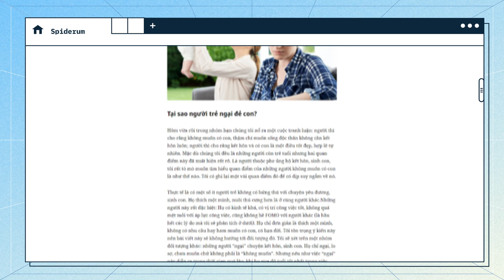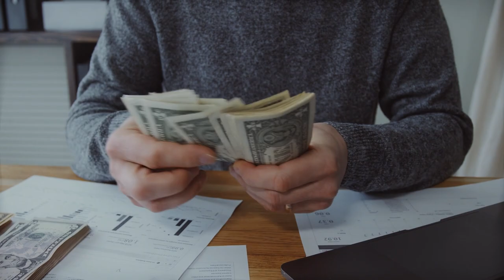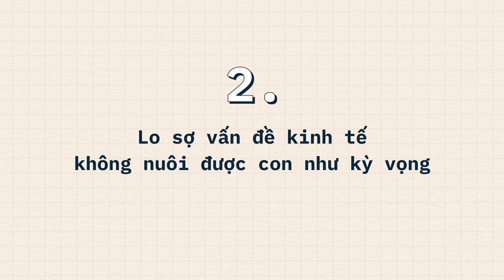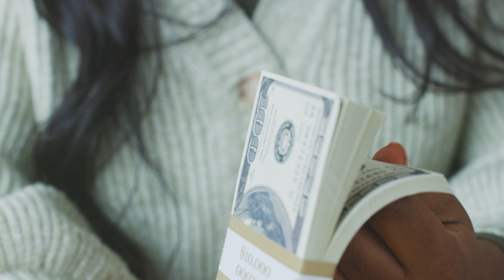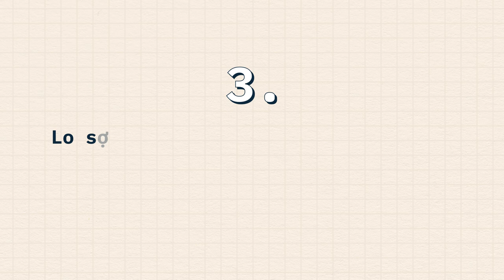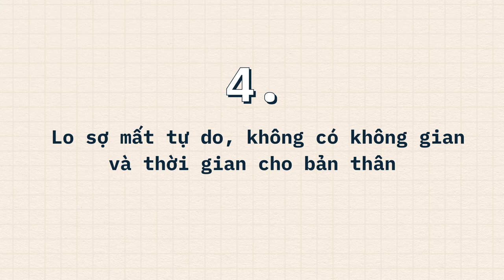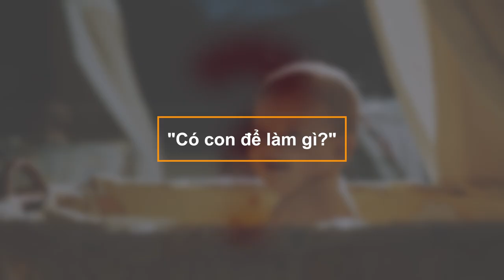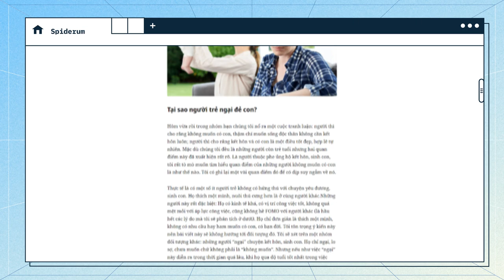VÌ SAO người trẻ NGẠI ĐẺ CON? | Johnny Buoi Trua | QUAN ĐIỂM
Thế kỷ 21 ở Việt Nam đang chứng kiến những sự chuyển mình kỳ lạ. Quan điểm về lập gia đình đã đi từ chuyện khắt khe “giữ cái ngàn vàng trước hôn nhân”, tới xông xênh trào lưu “bác sĩ bảo cưới”, và manh nha trong xã hội lúc này, một vấn đề còn đáng suy ngẫm hơn cả việc có bầu trước hôn nhân đang âm thầm diễn ra, đó chính là các cặp vợ chồng trẻ kết hôn rồi nhưng không muốn sinh con đẻ cái.
Ghé Nhà sách Spiderum trên SHOPEE ngay thôi các bạn ơi:
Nội dung:
00:00 - Start
01:29 - NHỮNG LÝ DO TẠI SAO VỢ CHỒNG TRẺ NGẠI ĐẺ CON
01:34 - 1: Lo sợ hôn nhân không bền vững ảnh hưởng đến con cái
05:33 - 2: Lo sợ vấn đề kinh tế không nuôi được con như kỳ vọng
07:59 - 3: Lo sợ không có thời gian cho con cái
09:32 - 4: Lo sợ mất tự do, không có không gian và thời gian cho bản thân
10:56 - GÓC NHÌN CỦA TÁC GIẢ
14:53 - Kết
Bài viết: Người trẻ kết hôn nhưng ngại đẻ con?
Được viết bởi: Johnny Buoi Trua
Giọng đọc: Hồng Nhân
Editor: Mr.W